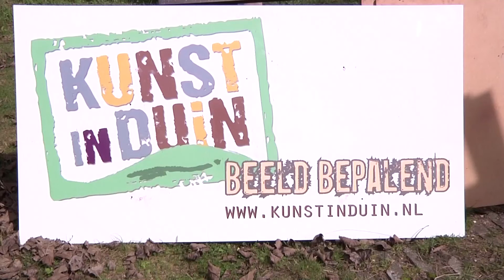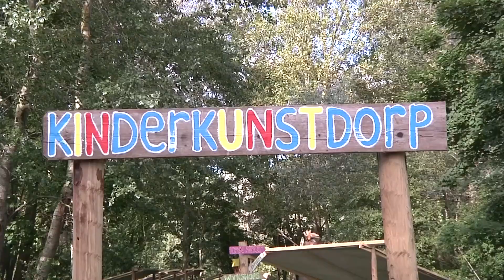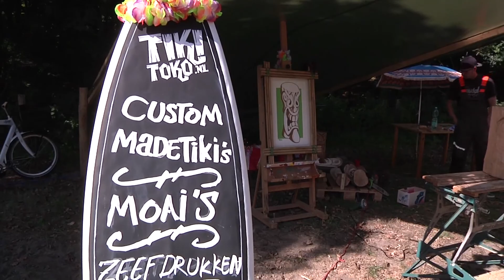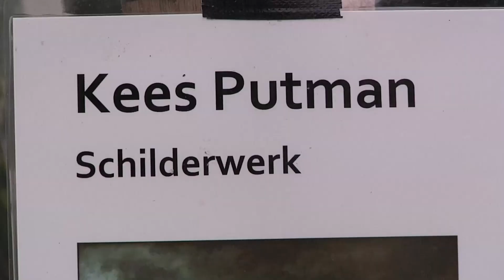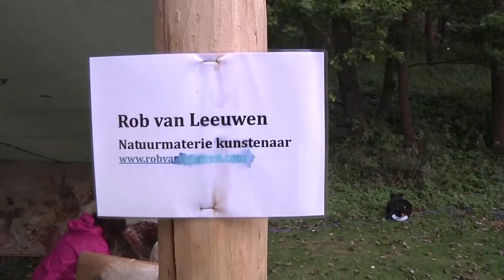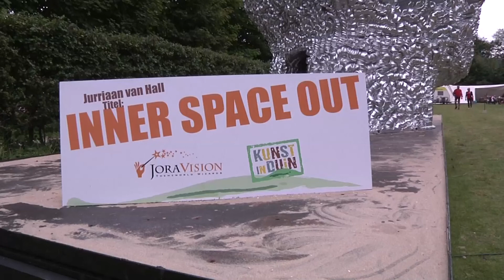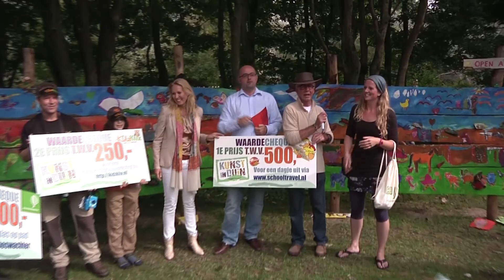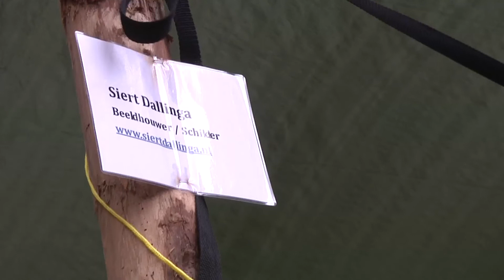Kunst in Duin 2012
Voor de derde keer werd eind augustus/begin september Kunst in Duin gehouden. Dat gebeurde in het Piet Florisdal in de duinen op de grens van Noordwijk en Noordwijkerhout. Een reportage van RTV Nens.